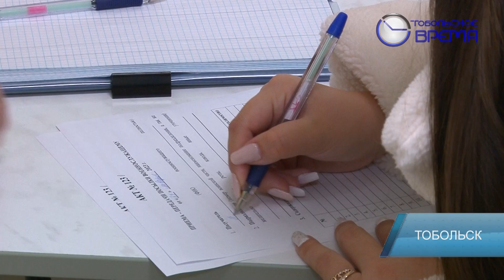ТЕПЛО РОДНОГО ДОМА